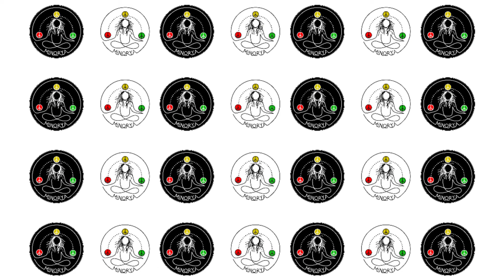Pen and ink process, hand draw by Minorya art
Judul : Children Regeneration

Karya seni ini di dedikasikan untuk para regenerasi terutama anak anak saat menghadapi masa depan yang semakin porak-poranda akibat manusia yg tidak saling peduli dan mementingkan ego diri sendiri.